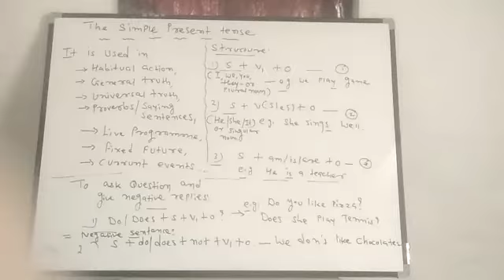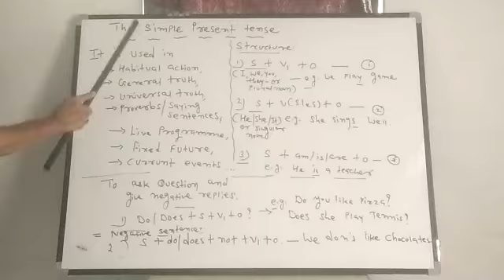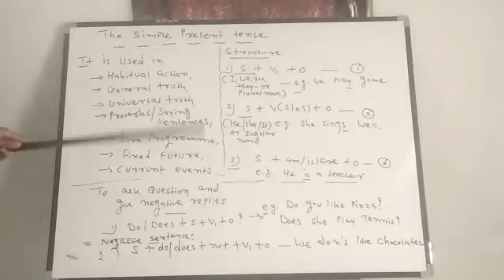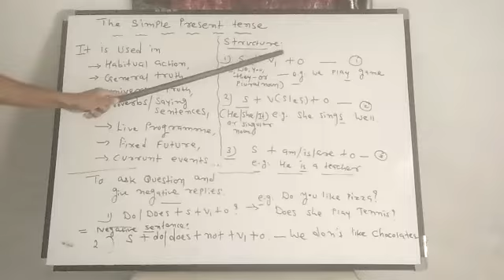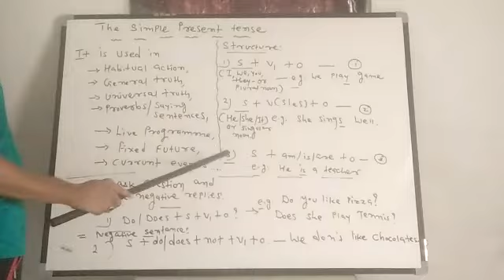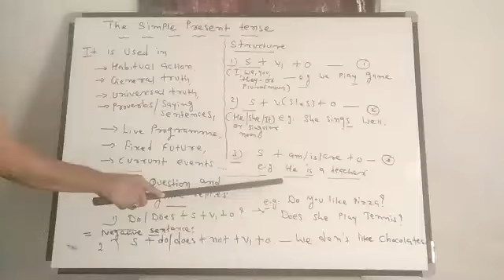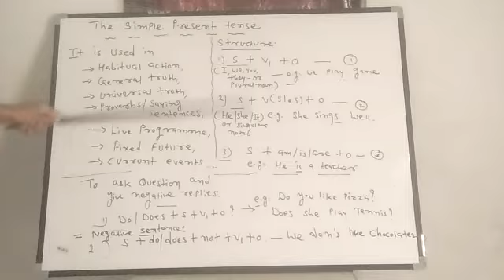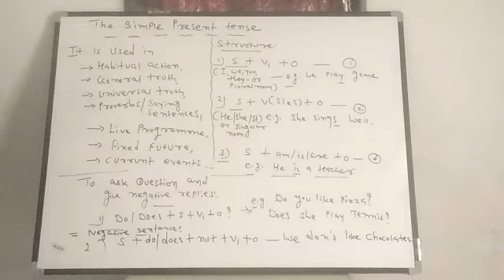Std 8th (simple present tense) Eng.medium